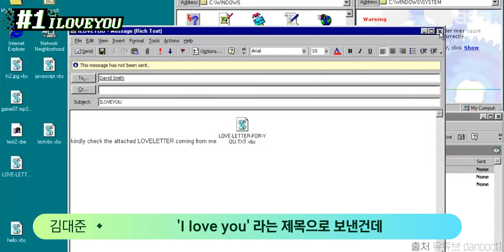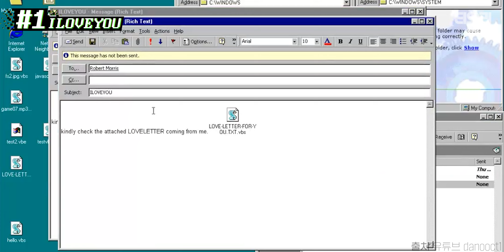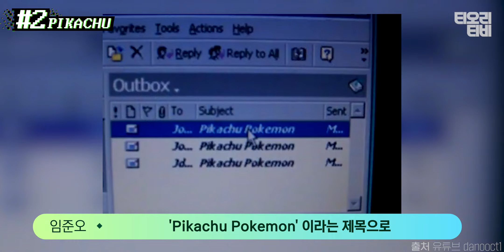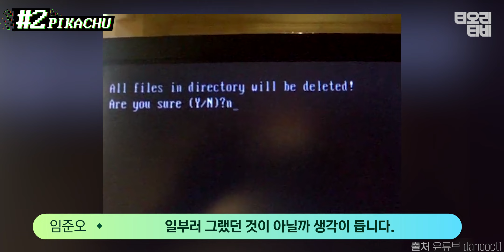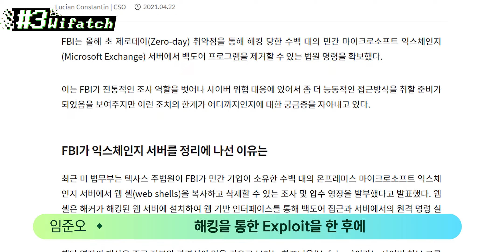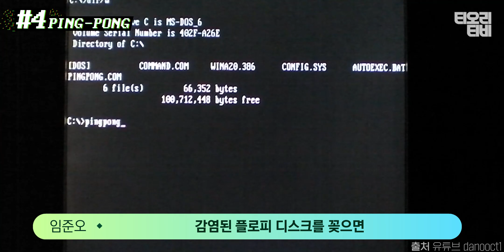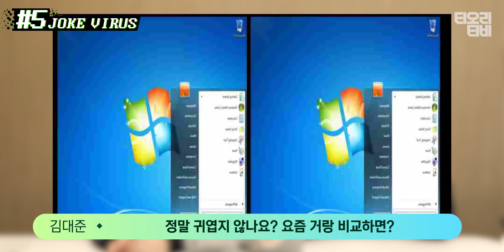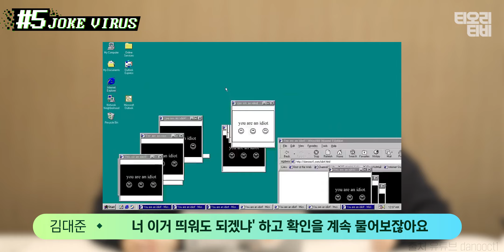이런 바이러스도 있었다고요? 해커가 알려주는 이상하고 특별한 바이러스 5가지!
인터넷은 정말 수많은 바이러스가 등장했었는데요, 특별한 바이러스 다섯 가지를 해커가 소개해드립니다!

00:00 - 인트로
01:24 - ILOVEYOU
04:26 - PIKACHU
07:12 - Wifatch
09:25 - PING-PONG
10:39 - Joke Virus ( Chilled Windows.exe )
13:01 - 아웃트로

티오리티비를 구독하고 해킹, 해커, 티오리에 관한 정보를 받아보세요!

🏢 티오리는 세계 최고 수준의 해커들로 구성된 오펜시브 사이버 시큐리티 스타트업 입니다.
국내외 다양한 해킹공격방어대회에서 압도적인 수상 경력을 자랑하며, 글로벌 고객사와 함께 더 안전한 세상을 만들기 위해 힘쓰고 있습니다.

✍ 해킹과 보안에 대해 공부할 수 있는 교육 플랫폼인 드림핵을 운영하고 있습니다.